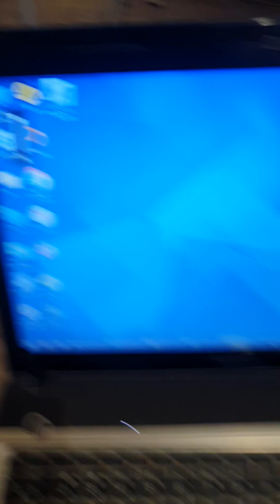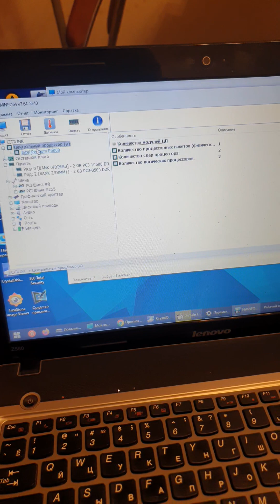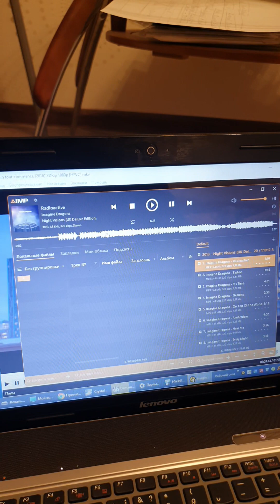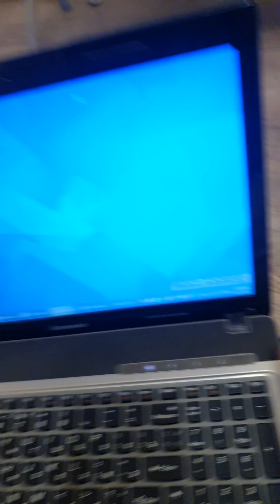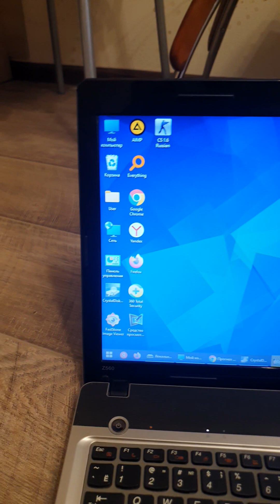lenovo z560 2 ядра/4 Гига/ssd